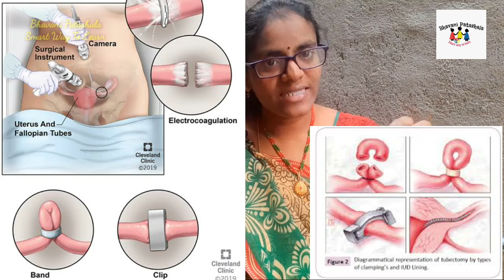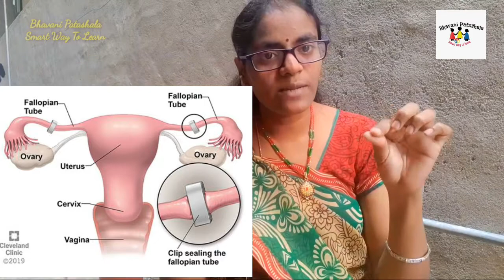Tubectomy - అంటే ఏమిటి ? ఎలా చేస్తారు? ఆపరేషన్ తరువాత ప్రెగ్నన్సీ ఎందుకు రాదు?/Bhavani Patashala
Please NOTE 👇👀

The Information provided in this video is
general purpose only. So you shouldn't
consider as professional advice. SO if u have any Health issues pls consult your doctor.

2. If you know someone who need to see it, share it.